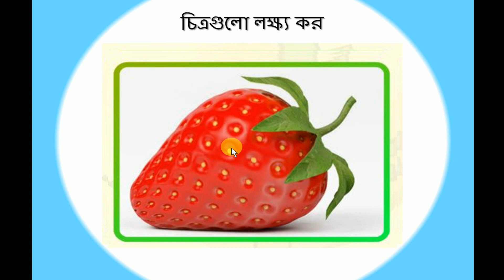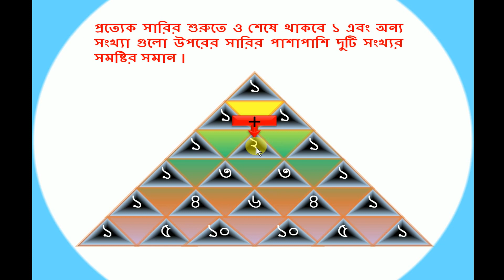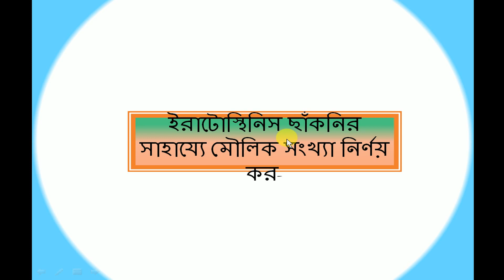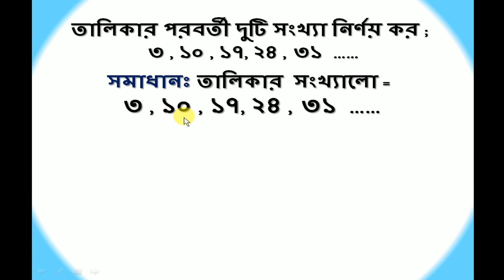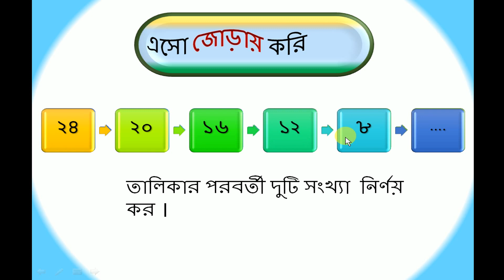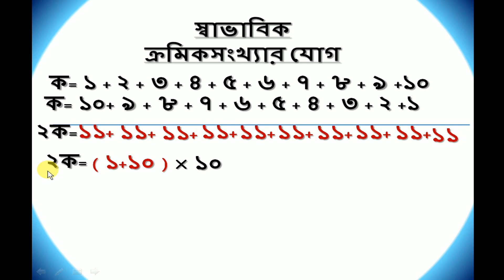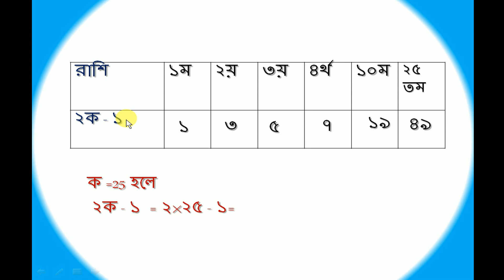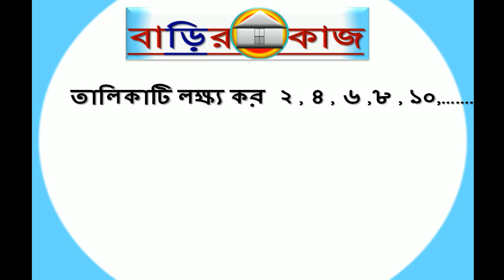Full class JSC Math Chapter 1,Eight Math Chapter 1,Class 8 Math Chapter 1,৮ম গণিত,class 8 gonit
আমাদের সাথে ফেসবুকের মাধ্যমে যোগাযোগ করতে পারো এবং আমাদের পেইজে লাইক এবং গ্রুপ এ জয়েন হয়ে যাও, যাতে আমাদের সম্প্রতি আপলোড করা ভিডিওগুলো দেখতে পারো এবং ওয়েবসাইটে সৃজনশীল প্রশ্ন দেয়া আছে প্রেক্টিস করতে পার...। ওয়েবসাইট এর লিংক দেয়া আছে ভিডিও এর নিচে প্রথমে...।সঠিক উত্তর ভিডিও এর লিংক কমেন্টে দেখা পাবে...।